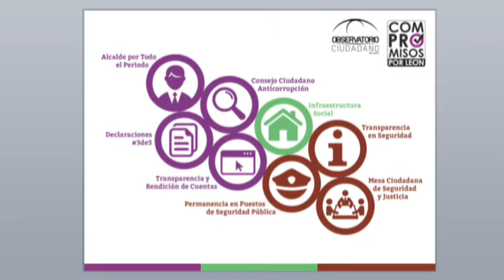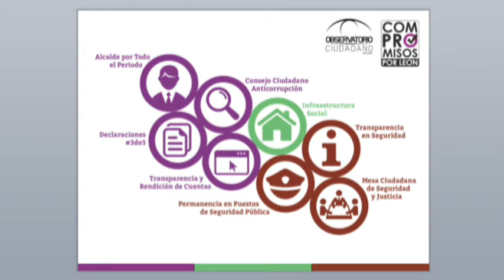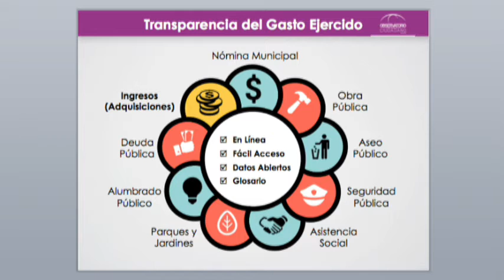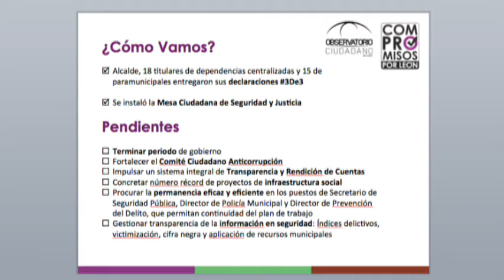Luis Alberto Ramos, Jesús Aguilera y Eliseo Martínez OCL León